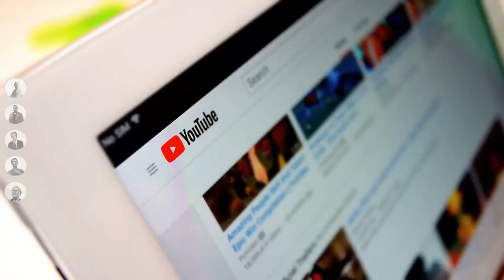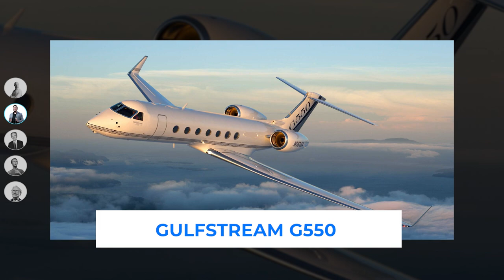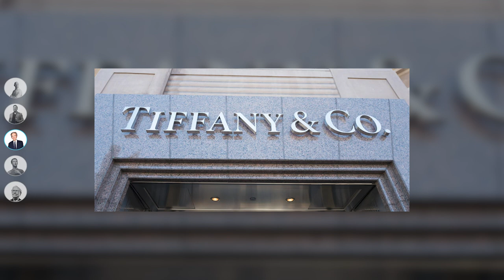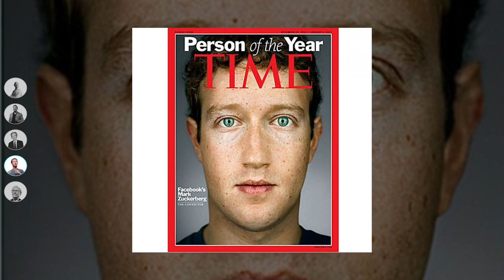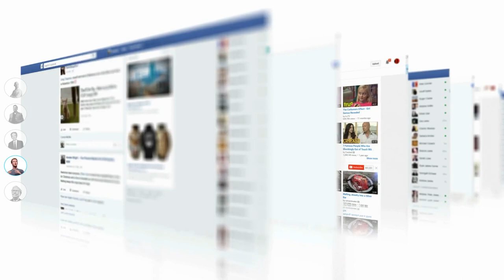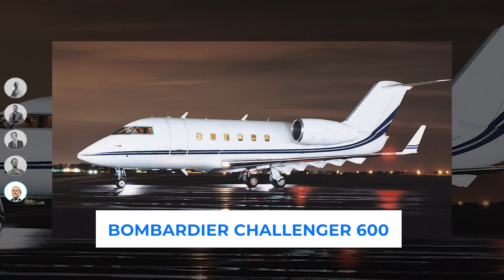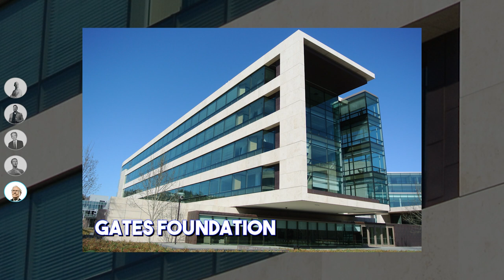Billionaire CEOs, How They Travel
Billionaire CEOs, How They TravelWelcome to the  Peak Performance Channel.

- Latest Updates in the Financial / Crypto World
- Productivity Lessons and Hacks from Leading Figures in the World
- How to Improve your Health, Wealth and Productivity.

If you want to setup an additional income and you're a direct action taker :

It's a different world, learning how Billionaire CEOs travel - what they have access to is INSANE!

To learn about setting up your own Online Business :  -